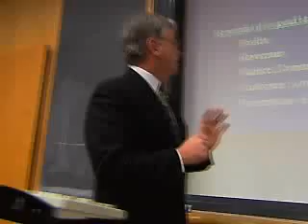[282] Clarkson University